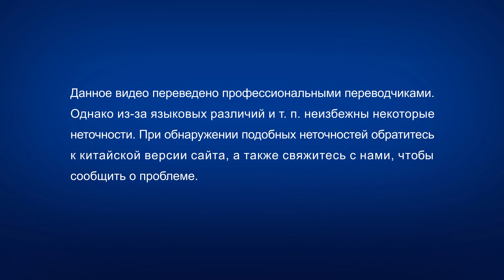Христианская сценка «Как именно приходит Господь»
В последние дни в настроении христиан, ожидающих возвращение Господа Иисуса, возникает все большее напряжение, но как именно вернется Господь? Некоторые говорят: «Господь Иисус сойдет с облаками». Другие утверждают: «Пророчества, предсказывающие Его возвращение также говорят: “Се, иду как тать” (Откр. 16:15). “Но прежде надлежит Ему много пострадать и быть отвержену родом сим” (Лук. 17:25). “Но в полночь раздался крик: вот, жених идет; выходите навстречу ему” (Мф. 25:6). Если Он вернется с облаками так, что все Его увидят, то как тогда объяснить загадку того, что Он придет втайне, страдая и будучи отвергнутым, а также высказывание о том, что другие будут свидетельствовать о Его возвращении?» Как же Господь явится нам? Юмористическое перекрестное интервью «Как именно приходит Господь» пытается разрешить наши сомнения по данному вопросу.